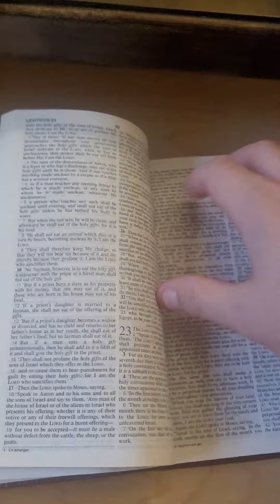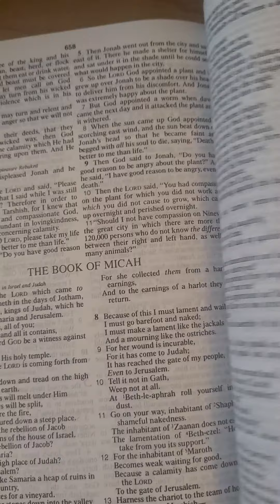INSANE CHRISTIAN RELIC!!! PRAISE !!!